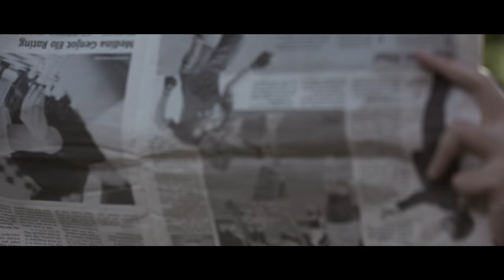Catatan Si Boy: "Emon" Teman Gue Yang Unik